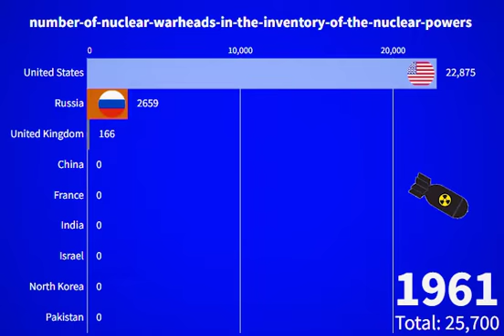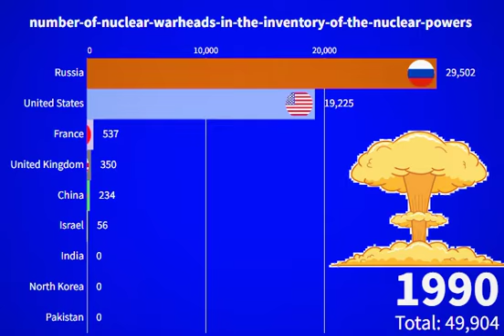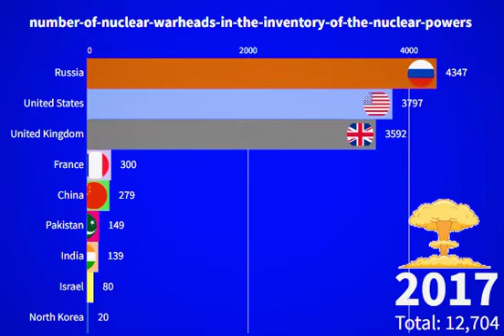Nuclear Weapons By the Country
This comparison video is a list of countries that have admitted the possession of nuclear weapons, approximate number of warheads under their control, eight sovereign states have publicly announced successful detonation of nuclear power, Five are considered to be Nuclear Weapon states under terms of the Treaty on the non Proliferation of Nuclear Weapons(NPT).